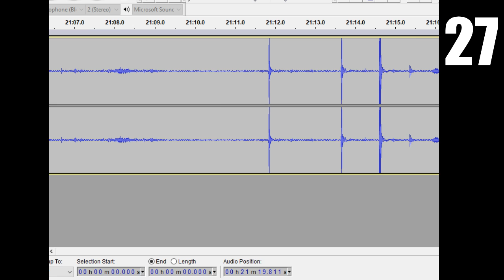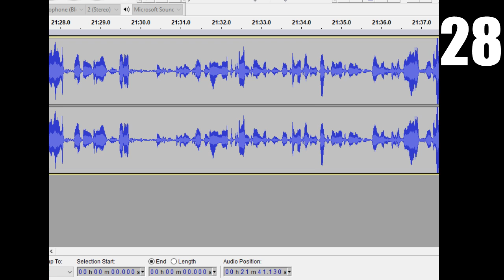Try Not To Curse Challenge #1 - Unfair Mario